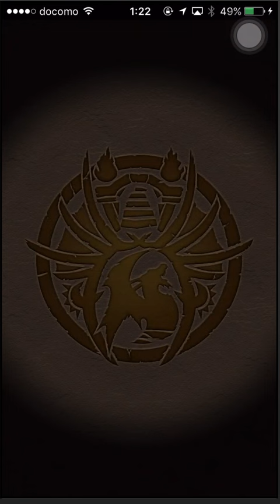[無課金]パズドラ カネツグ降臨を周回しようと思ったけど、、、[masa46494]